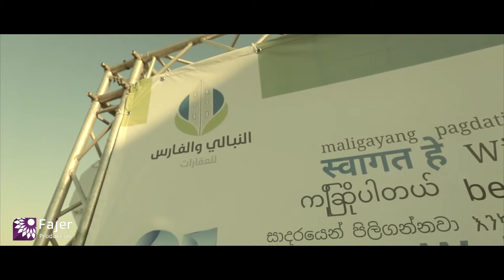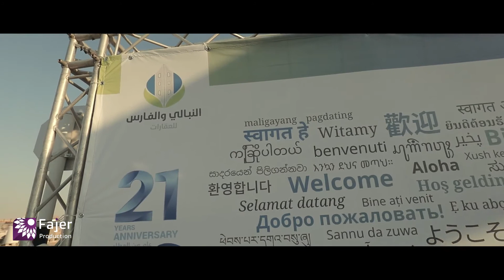وضع حجر الأساس لمشروع بالميرافلل النبالي والفارس - بوابة أريحا